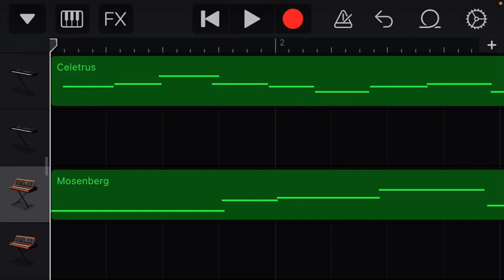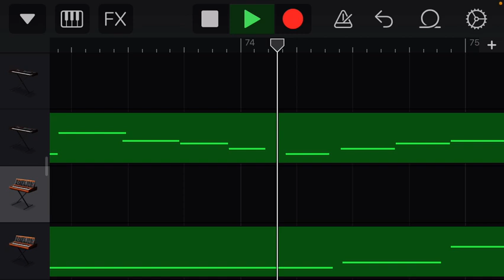Lured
Mosenberg Vs Celetrus
1:10 Celetrus leaves her tomb